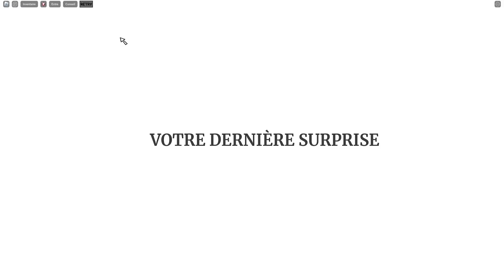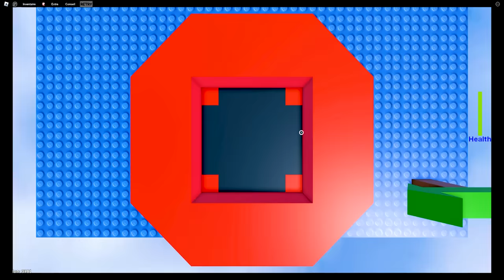J'AI DIT UN GROS MOT ! (désolé)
Aujourd'hui, je joue à un jeu Roblox qui fait RAGER... et je suis tellement en colère que je pourrais dire un gros mot 🤬